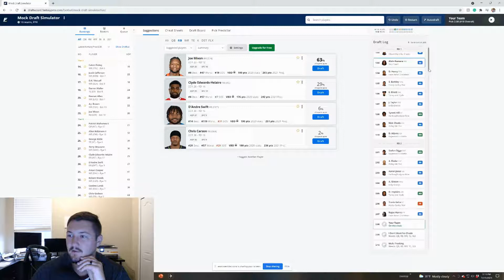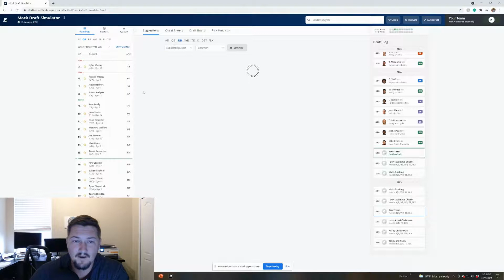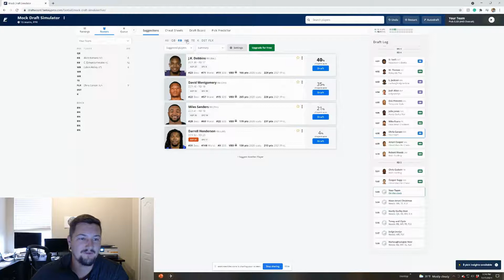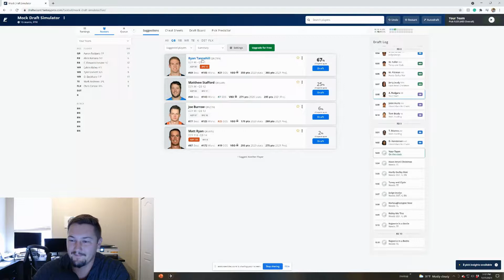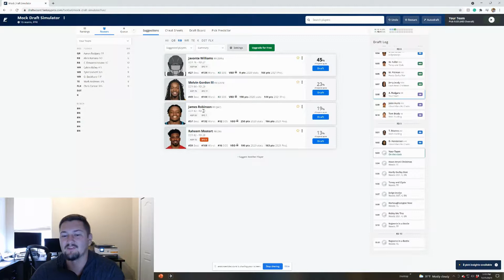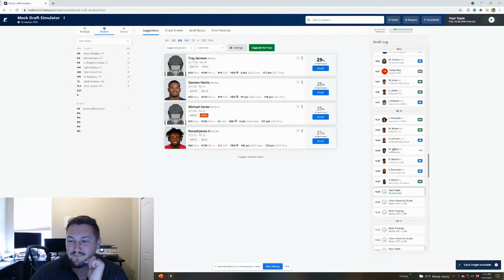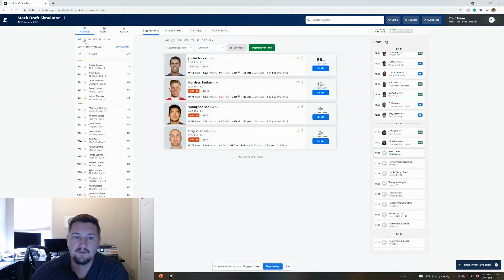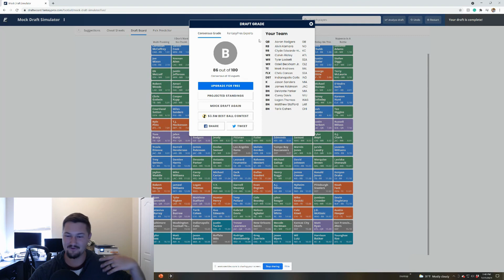Fantasy Football Mock Draft 10 Team PPR (Pick #3)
The first of many Fantasy Football mock drafts on the channel! Let me know if you all enjoy this one? Also, let me know if you agree or disagree with any of my picks!